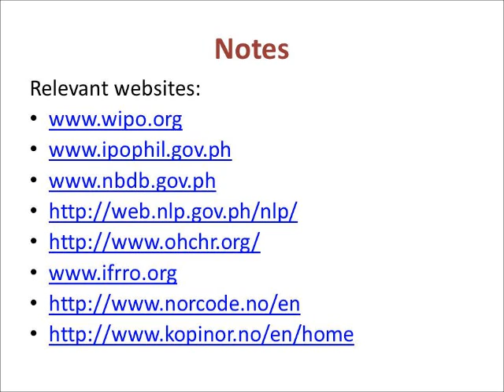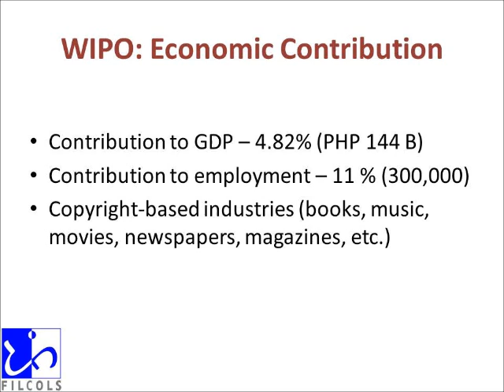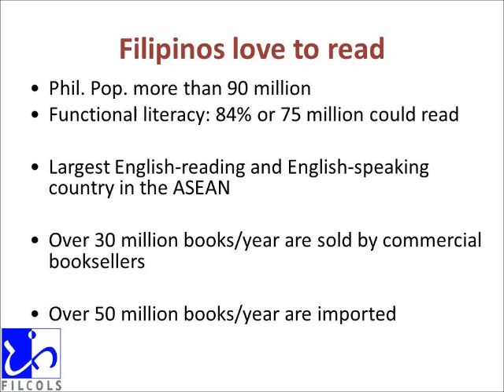Copyright Made Easy for MSU part 1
Short introduction to the lecture "Copyright Made Easy: 10 FAQs on Copyright" for participants from the Mindanao State University, Islamic City of Marawi, Mindanao, Philippines.